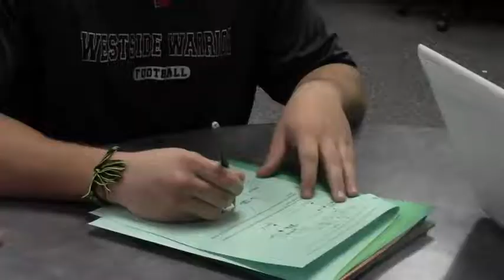Breast Cancer Awareness Video PODCAST